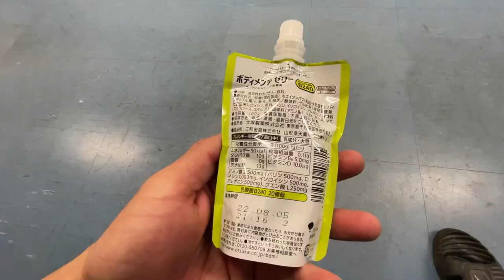【VLOG#51】COFFEE大好きサッカー選手